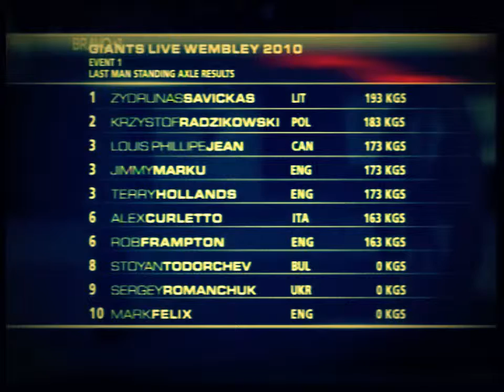World_s Strongest Man 2011 Heat 3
Bodybuilding Motivation - I AM THE BEAST (MuscleFactory)
Bodybuilding Motivation - I Made It
Bodybuilding Motivation - The Iron Never Lies
Bodybuilding Motivation - Pain is Temporary
BODYBUILDING MOTIVATION ~ This will Destroy you
Bodybuilding Motivation I am The Beast Ronnie coleman jay cutler workout, Motivation, Beast, Workout, Ronnie
Bodybuilding, Motivation, 2012, Clint, Mansell, Kronos, Quartet, Winter, Lux, Aeterna, Dubstep, Remix, WallEast,